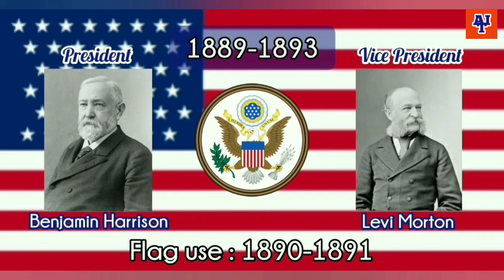United States National Anthem | with President and Vice Presiden 1789-2021 and some history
The video this time is a bit complex with some of the history of the United States, from the national anthem, the flag, the president and vice president and their tenure and inauguration day, and the "Star Spangled Banner" every inauguration day from 1957 to the present.
 00:01 Hail Columbia (before 1931)
 02:15 The Star-Spangled Banner (use 1931-now)
 03:28 The Star-Spangled Banner every Inauguration Day
 00:01 President and Vice President 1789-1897 (only photo and flag history)
 01:18 President and Vice President 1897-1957 (with original video, photo and flag history)
 03:28 President and Vice President 1957-Now (with original video, photo, flag history and original National Anthem for Inauguration Day)
 01:32 Inauguration Day 1905-Now at the US Capitol
Press this if you want to see Biden - Harris Inauguration on January 20, 2021 :

Sorry if there are errors in writing data and history, if you find them please write them in the comments column. Enjoy watching...